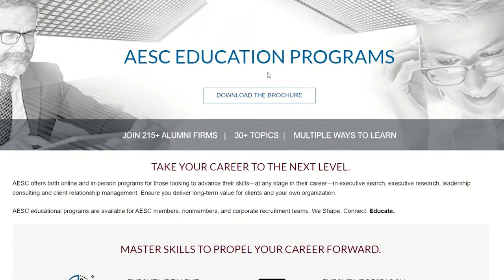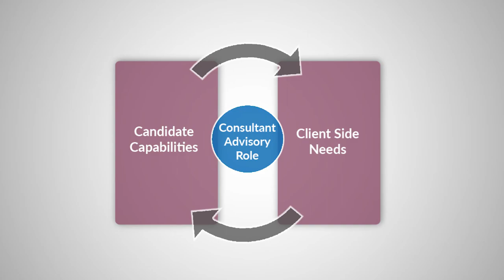Continuous Learning in Executive Search & Leadership Consulting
The competition for qualified leaders is fierce and the best candidates could be across town or across the globe. AESC education programs are designed for those looking to add value to their clients and their organization—at any stage in your career—in executive search, executive research, leadership consulting and client relationship management.

AESC educational programs are available for AESC members, nonmembers, and corporate recruitment teams.